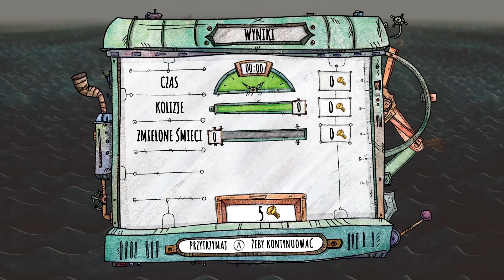Trash Sailors PL #1 z Szynką | Zwariowany co-op na tratwie! :D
Trash Sailors gameplay PL // Trash Sailors po polsku

Czołem ludziska!
Zapraszam na serię z Trash Sailors, czyli gry kooperacyjnej, w której gracze przemierzają zatopiony świat pełen śmieci na tratwie napędzanej paliwem ze złomu. Naszym zadaniem będzie łowienie śmieci, przerabianie na złom, unikanie fal i wielu różnych przeciwników, a także zarządzanie działkami, światłem nocnym czy naprawą uszkodzeń.

Zaśmiecona pjona za wszelki feedback - szery, lajki, suby i hejty! 🖐🏻